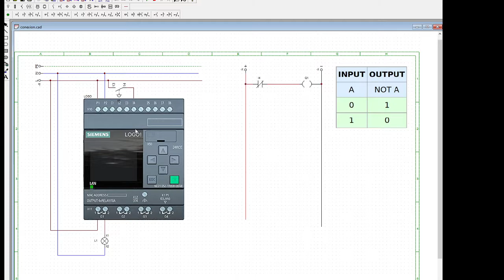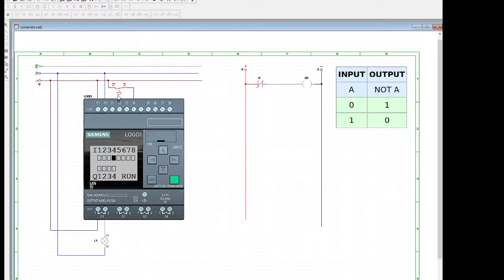06. Programación Ladder PLC | Función Lógica INVERTIDA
⬛◼◾▪ACLARACION▪◾◼⬛
En corriente alterna no se aplica el estado bajo/alto para entradas/salidas, lo correcto seria tengo energizada o no la entrada/salida.

⬛◼◾▪ CURSO EJERCICIOS DE PLC ▪◾◼⬛

⬛◼◾▪ CURSOS DE  AUTOMATIZACION, ROBOTICA, INFORMATICA Y MAS.. ▪◾◼⬛

⬛◼◾▪MATERIAL▪◾◼⬛